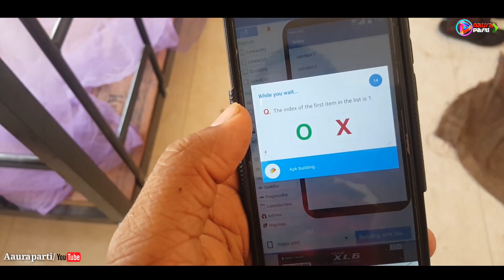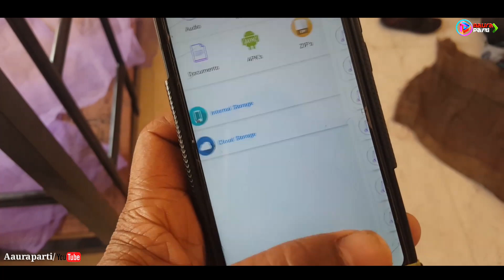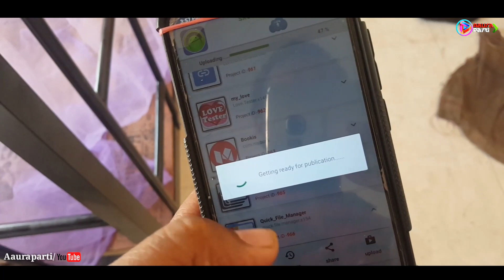Quick File Manager Pro sketchware project/Aaura Technical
Quick File Manager Pro sketchware project

/Aaura Technical